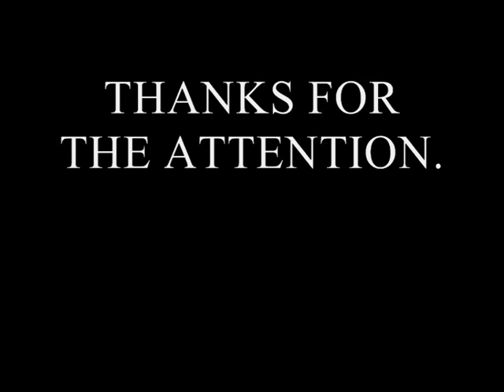THE BALL AND THE PYRAMID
A video about light and shadows.